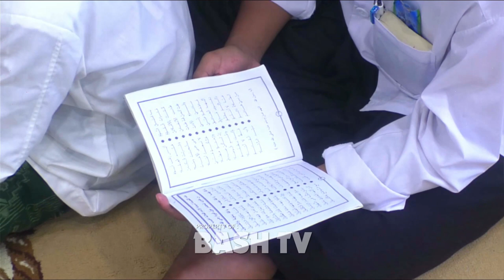YA MAULA INAT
Pondok Pesantren Sunniyah Salafiyah Baldatussiddiq Link.Kampung  Baru Kel. Bulusan Kec. Kalipuro  Kab. Banyuwangi

Kritik dan saran :

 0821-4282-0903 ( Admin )